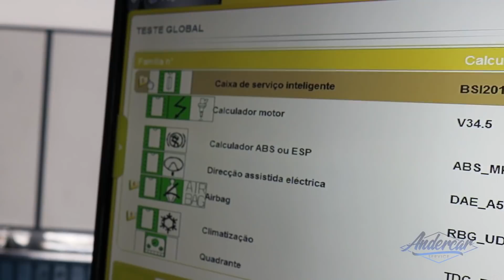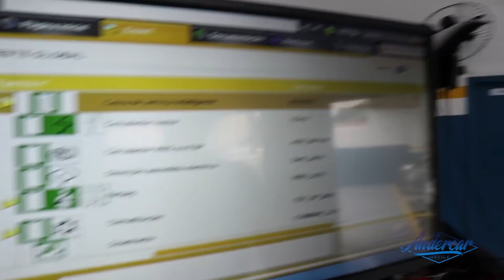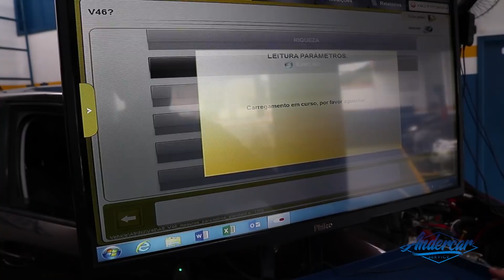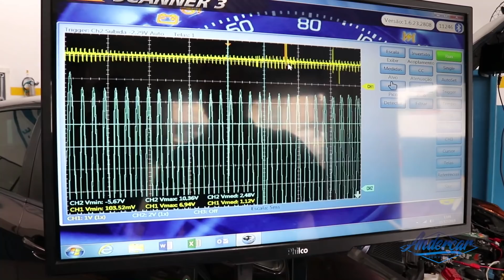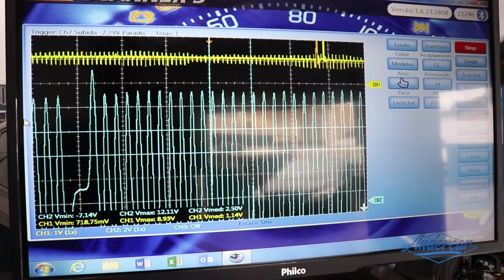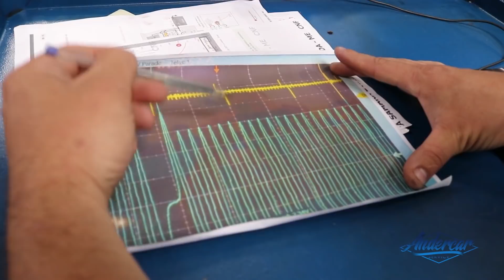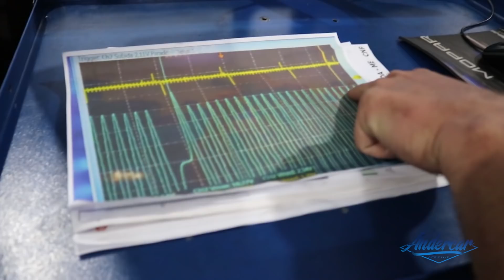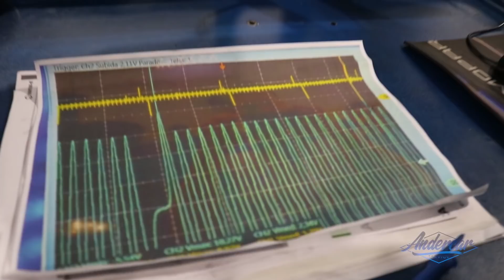Peugeot 208 não presta, mito ou verdade? Assista o vídeo e entenda porque!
Oficina especializada  em PSA - Andercar SERVICE
Agende seu veículo via WhatsApp  Treinamento al4

Peugeot: 206, 207, 208, 306, 307, 308, 407, 408, 508, 2008, 3008, 5008, Partner
Citroen: C3, C3 Picasso, Air Cross, C4 Picasso, C4 Pallas, C4 Lounge, C4 VTR, C4 HB, C5, C5 Tourer, C5 X7 C6, XSara, XSara Picasso, Berlingo
DS: DS3, DS4, DS5, THP, AL4 AT6 AT8